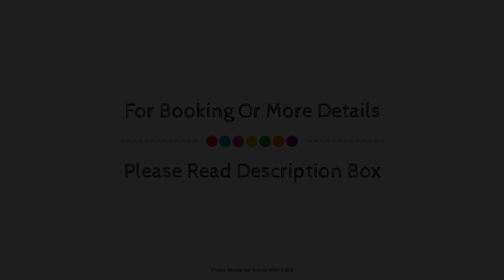8 Hostel @ Quiapo, Manila, Philippines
8 Hostel @ Quiapo, Manila, Philippines
Searching For
1. 8 Hostel @ Quiapo - Manila
2. 8 Hostel @ Quiapo - Manila Virtual Tour
3. 8 Hostel @ Quiapo - Manila Rooms
4. 8 Hostel @ Quiapo - Manila Amenities
5. 8 Hostel @ Quiapo - Manila Videos
6. 8 Hostel @ Quiapo - Manila Offers
7. 8 Hostel @ Quiapo - Manila Deals
Audio Credit:
Track Title: Subway Dreams
Artist: Dan Henig